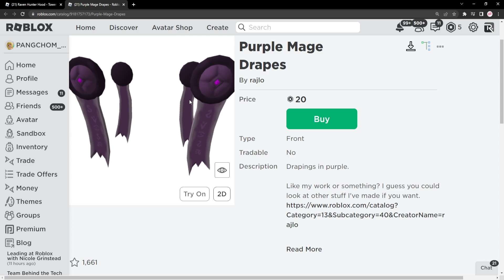ROBLOX | 📌 สอนทำ " โดมินัส 20 โรบัค " โคตรเท่ ทำตามเลย !! FAKE Dominus 20 ROBUX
ยินดีต้อนรับสู่ช่องแป้งชม ฝากกดติดตามและกดไลค์ เป็นกำลังใจให้กันด้วยนะคะ